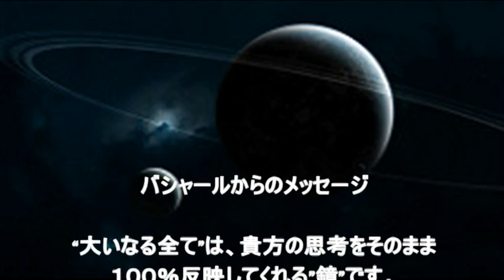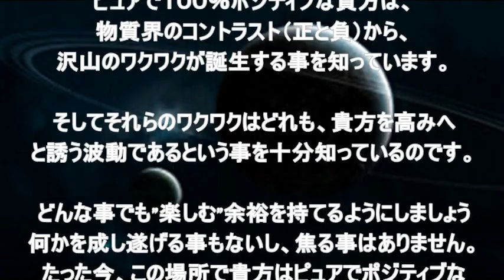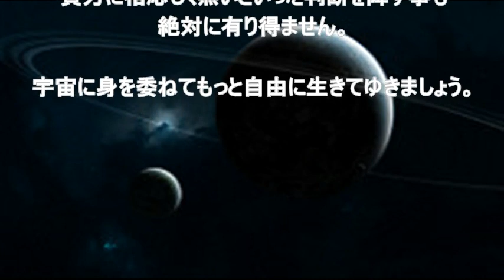【バシャール 2016】 宇宙に委ねる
バシャールからのメッセージ　2016年　宇宙に委ねる
１０００円を引寄せるのも、１億引寄せるのも、全く同じ力を必要としますが、貴方の信念がそうさせないだけなのです。
バシャールからのワクワクメッセージ

【お薄め動画】